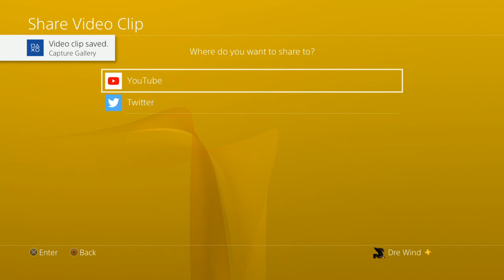CTRNF - Ranked 4v4 Rc+Ormin vs FxT (2nd Saturday War)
Ranked 4v4 Session of Rc+Ormin vs FxT

Rc: Me, BROZ, Megumi, and Ormin
                            VS
FxT: Bang, Pedro, Martin, and Niight

10 Tracks 5 Laps Each
Tracks Played:
Mystery Caves
Out of Time
Android Alley
Jungle Boogie
Tiger Temple
Turbo Track
Twilight Tour
Prehistoric Playground
Dingo Canyon
Tiny Arena